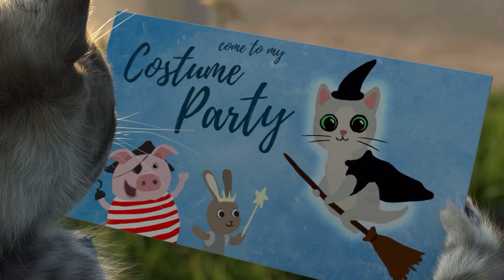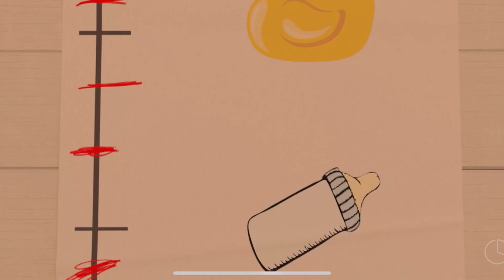Little Kitten Preschool Adventure Educational Games -Play Fun Cute Kitten Pet Care Learning gameplay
Little Kitten Preschool - Early learning for children- Little Kitten & Friends - Learn with the cutest cat!
By Fox and Sheep GmbH